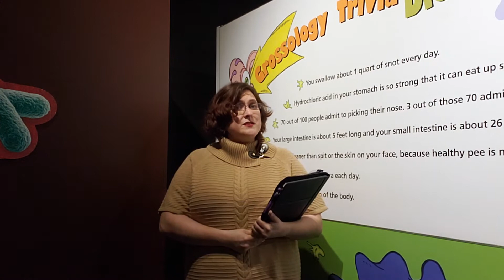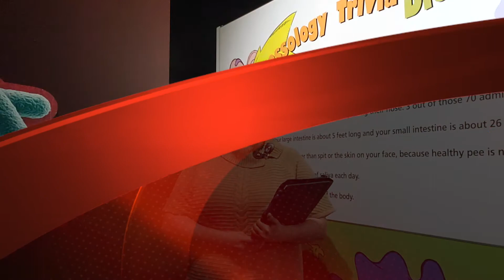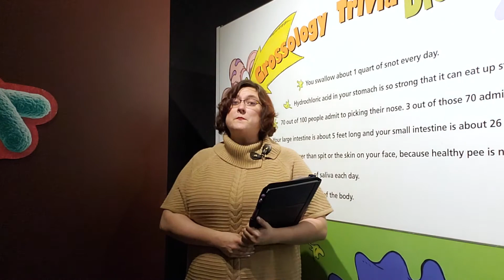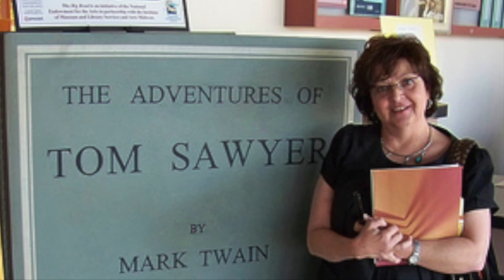Nigel Nose-It-All interview - Museum Minute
This week the museum Staff interview Nigel Nose-It-All from the Grossology Exhibit. Grossology is here until May 10th.

Have you been to the museum to see Nigel?